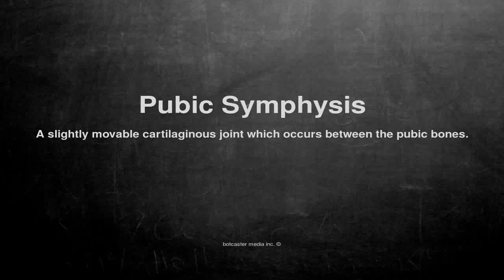Medical vocabulary: What does Pubic Symphysis mean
What does Pubic Symphysis mean in English?